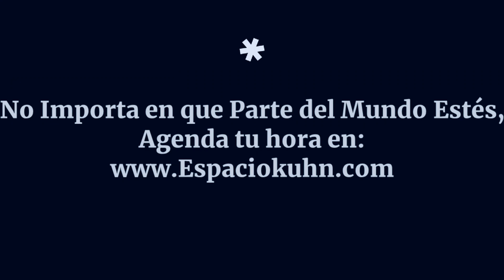A Veces Hay Que Ser Fuertes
En este video voy a hablar sobre : a veces hay que ser fuertes y tomar decisiones por nuestro propio bien.

Carla Kuhn